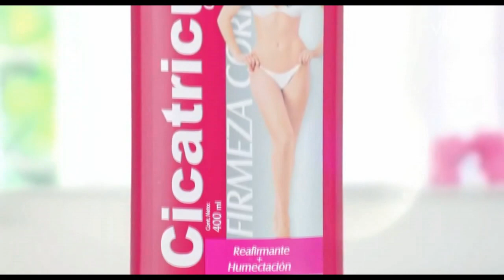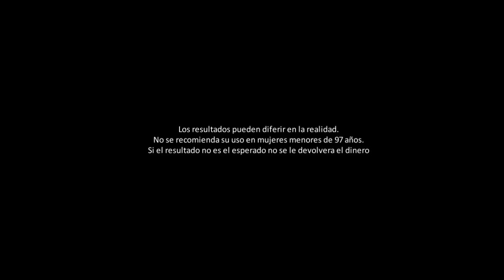Cicatricure: un hallazgo de la co** de su madre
Originalmente usada para otras cosas como destapa cañerias o aderezo para choris, por fin llego la ayuda para esas mujeres que son tan feas que sus maridos las llevan al trabajo para no tener que darles un beso de despedida.